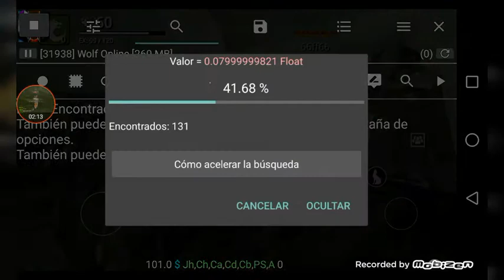Wolf Online And use GG